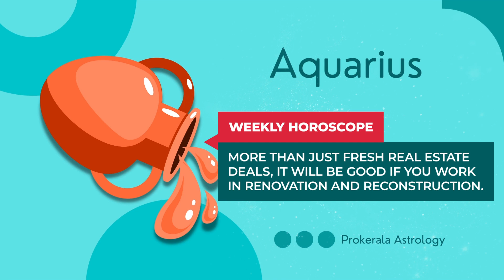Aquarius Weekly Horoscope: April 16 to 22, 2023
Want to know what this week has in store for you. Check out our April 16 to 22, 2023 weekly horoscope to get a glimpse of the week ahead.